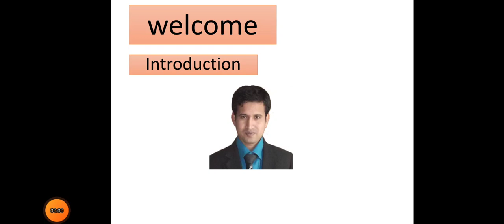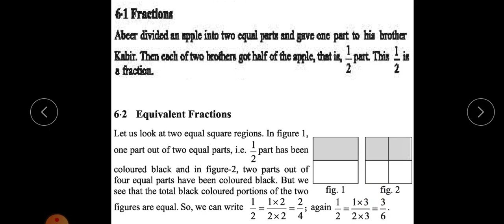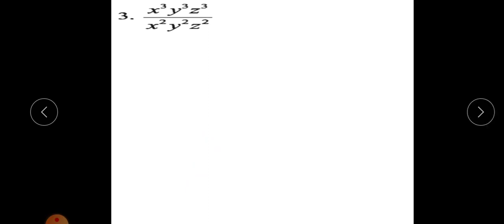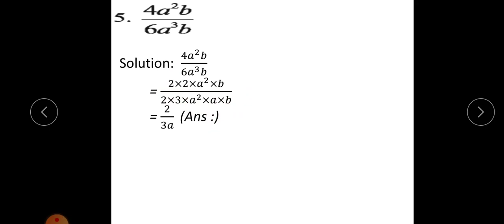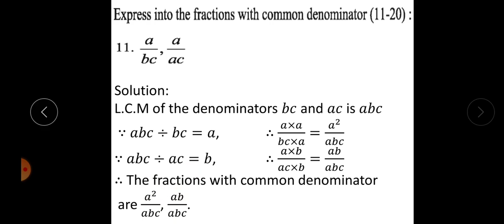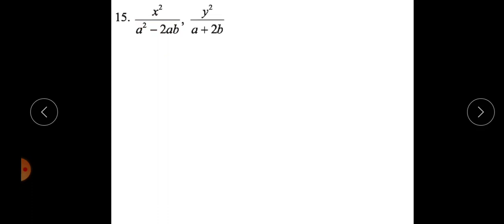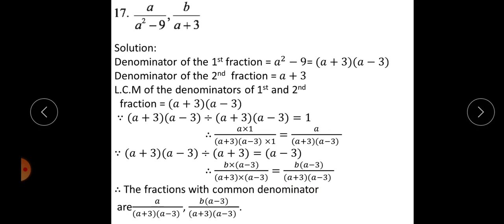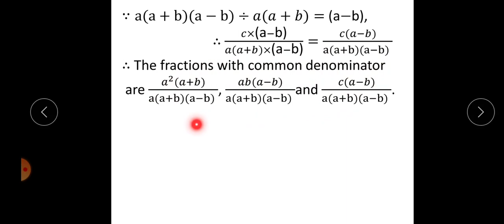Ex.-6.1, Lec-1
Mathematics for STD-VII